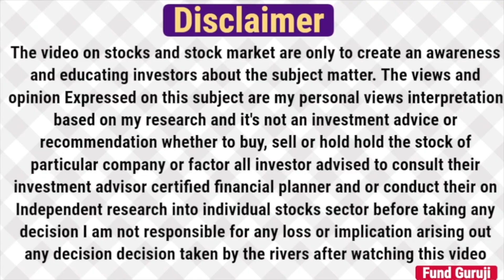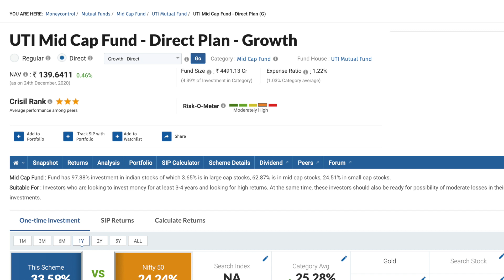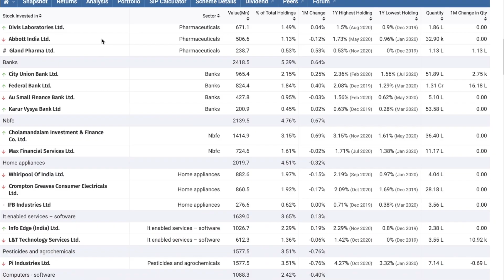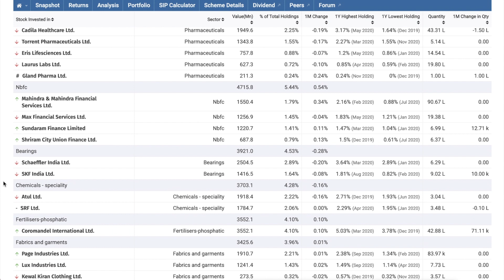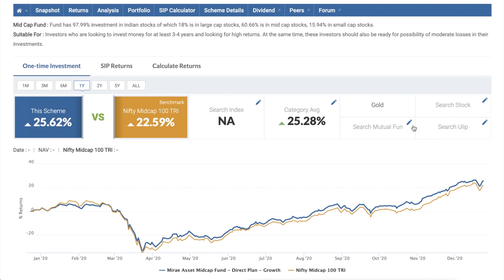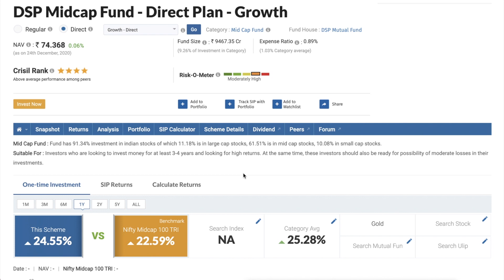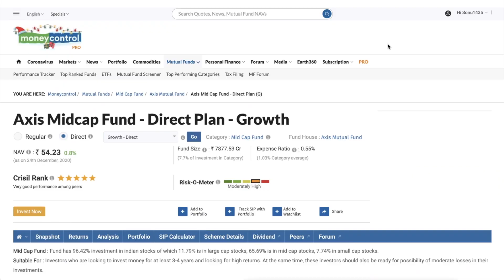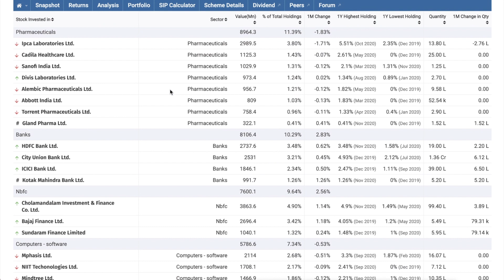Best Mid Cap Funds for 2021 | 5 Best Mid Cap Fund 2021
Best Mid Cap Funds for 2021 Agar aap ek achchha mid cap fund dekh rahe hai to ye video dekhne ke bad koi bhi video nahi dekhni hogi aapko aaj ki video me maine Top Mutual Funds in India 2021 pe bat kiuya tha sath me iska performance bhi dikhaya hai aur meri opinion bhi share ki hai.